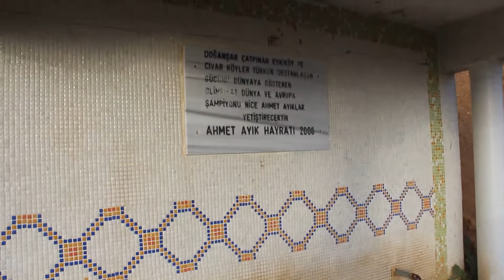Doğanşar ilçesinde manzaralar2-çeşme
doğanşar derneği